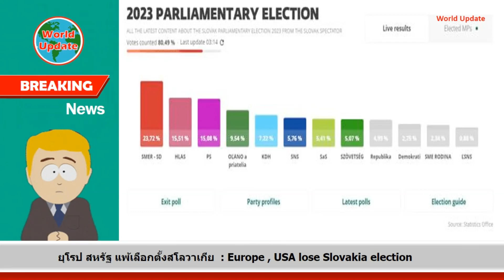เบื้องลึก! โปรยุโรป สหรัฐ แพ้เลือกตั้งสโลวาเกีย : Pro-Europe and USA lose Slovakia election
EP27 ผลการนับคะแนนเสียงเลือกตั้งสมาชิกรัฐสภาสโลวาเกีย หักปากเซียนกูรูการเมืองยุโรปหมดทุกด้าม โดยพรรค SMER-SD ของนายโรเบิร์ต ฟิโก ที่นิยมรัสเซีย ได้รับคะแนนเสียงมากกว่าผลเอ็กซิทโพลที่คาดการณ์ไว้ พลิกล็อคได้ลำดับ 1  ส่วนพรรคเสรีนิยม PS ของประธานาธิบดี Zuzana ที่ชูนโยบายสนับสนุนสหรัฐ และให้กู้ยืมอาวุธให้ยูเครน พ่ายแพ้ , ฝ่ายค้านโปแลนด์รีบเลียนแบบ ระดมประชาชนหลักล้านคนชุมนุมที่เมืองหลวง เพื่อคว่ำรัฐบาล ที่เป็นทางผ่านอาวุธให้ยูเครน...อะไรคือเบื้องลึกสาเหตุคราวนี้?

ติดตามข่าวเชื่อมโยงกัน